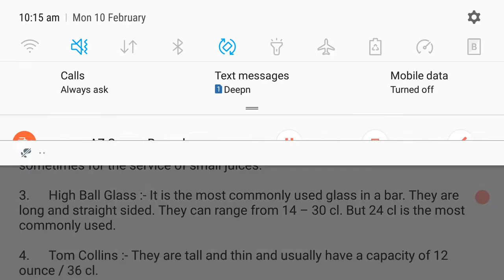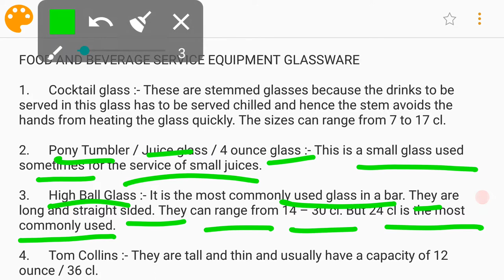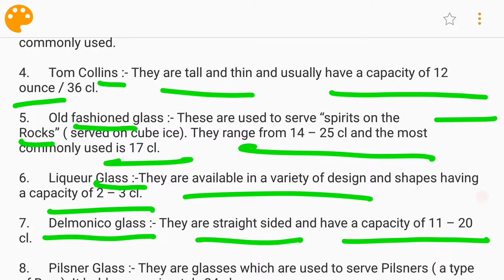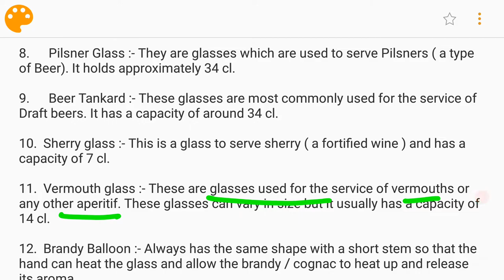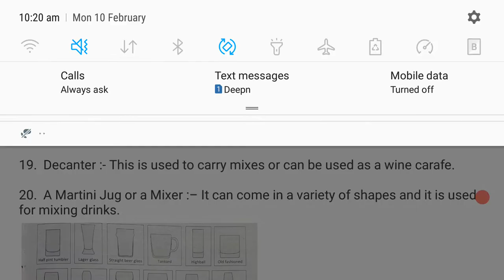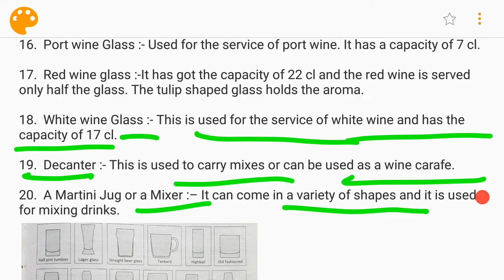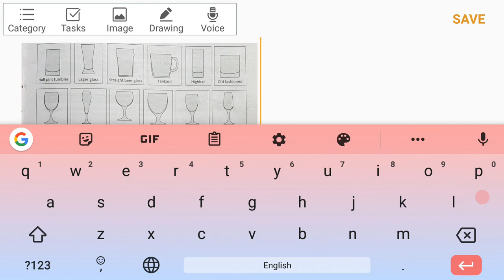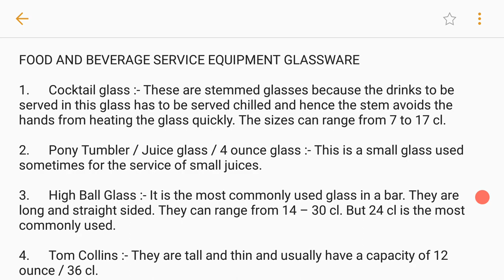Types of glassware?Used in hotels and restaurants? Food &beverage glassware basic?? Hotel management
Types of glassware??used in hotel and restaurant??? Food and beverage basic in Hindi??? Hotel management student.
Basic of hotel management???
Hotel management
Food and beverage basic???
Types of glassware???
Highball glass,wine glass,tumbler glass
Many types of glass
Is video me aapko hotel management ke subject ke baare me btaya h.

Hope aapko ye video achha lge.